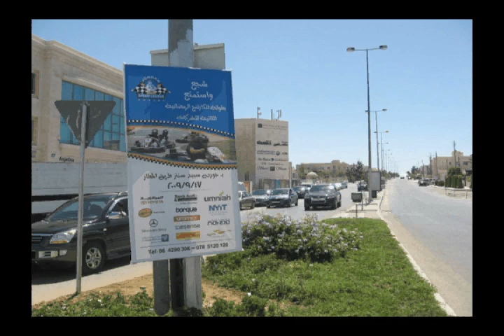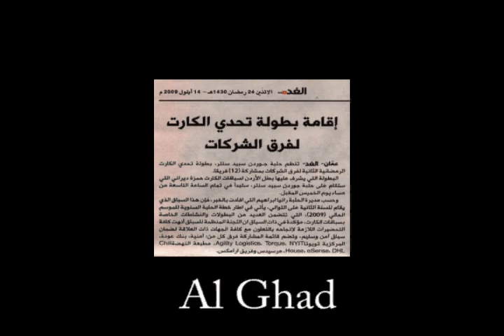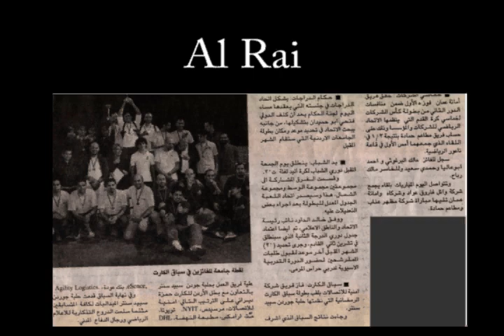Ramadan Corporate Challenge 2009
Ramadan 2009, on September 17th. eSense sent 5 of its best drivers to compete in Jordan Speed Center's Corporate Challenge in karting.
eSense Leos: Laith Salameh, Noor Khaldi, Wesam Sharif, Omar Hattab, and Hweidi Ibdah. and lioness: Romuz Sadeq.

P.S. eSense came in 9th place